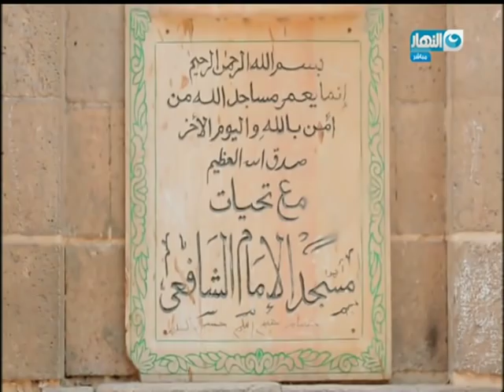محمود سعد من مسجد الأمام الشافعى: أماكن مصر كلها دروس لوعايز تتعلم لازم تقف عند الأمام الشافعى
باب _ الخلق | محمود سعد من امام  مسجد الأمام الشافعى: قلبي دايما بيطير يدور على كل كلمة كتبها الامام الشافعي و له في قلبي مكانة رفيعة , أماكن مصر كلها دروس لوعايز تتعلم لازم تقف عند الأمام الشافعى